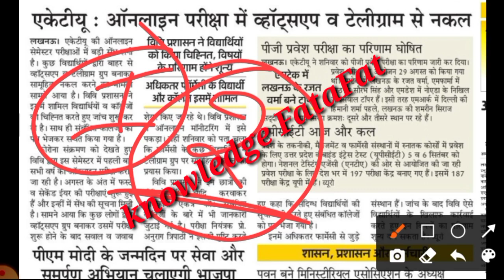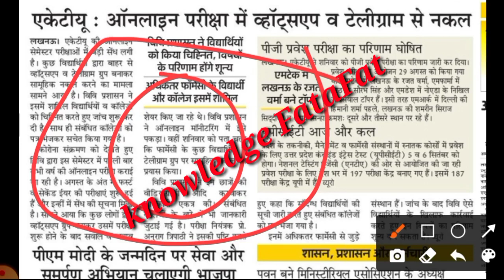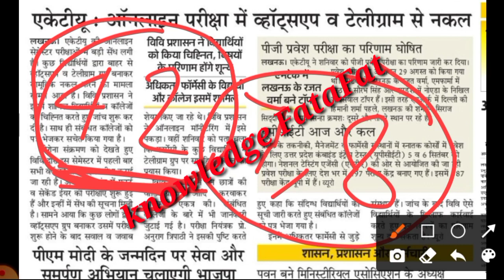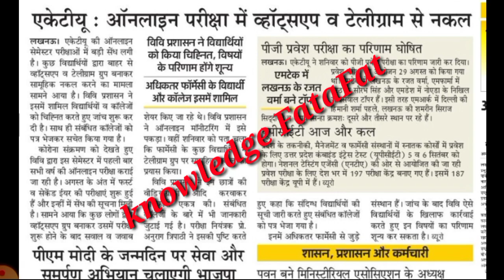Group Cheating मामला 😓 aktu online exam ufm | aktu news today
aktu result 2021 | aktu 2nd year result | aktu latest news | aktu news today | aktu news |

Tweeter account---

Topic cover

universityexamlatestupdates # Bastar

aktu official news
aktu live
aktu news latest

aktu exam news
aktu exam update today
aktu news final year d
aktu news today in hindi
aktuexamnewstoday
aktu exam